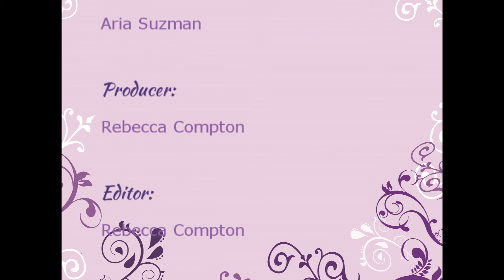Women's Business with Kerry Bober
Hosts Mary Ann Shallcross Smith and Amy Vogel interview guest Kerry Bober for the Women's Business show.